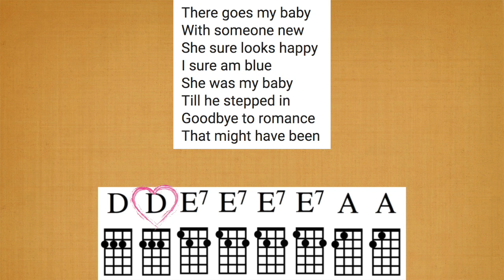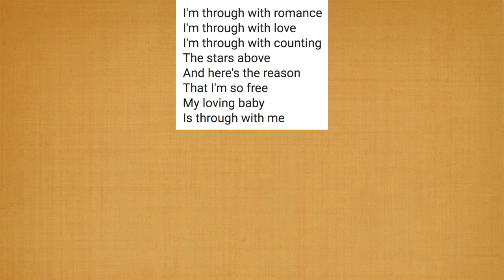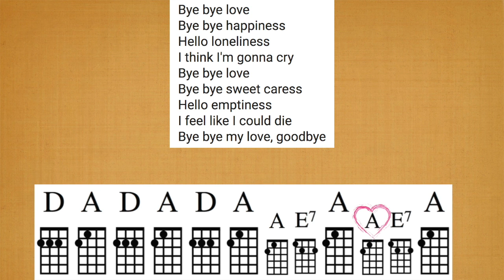Bye Bye Love - Everly Brothers - Uke Play-Along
D, A, E7